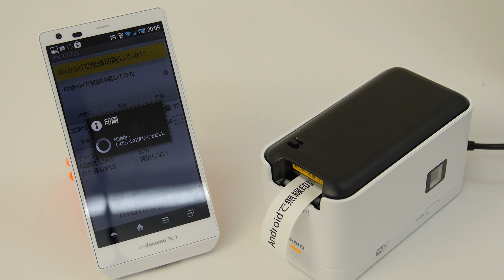メモプリを使いAndroidで無線印刷してみた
メモプリを使いAndroidで無線印刷してみました